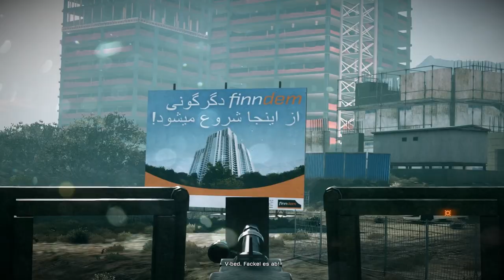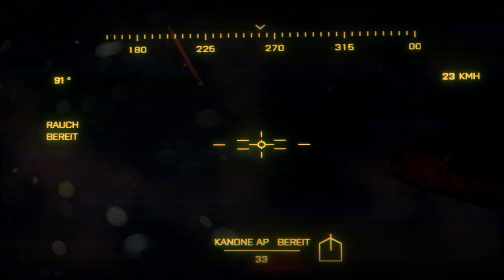BATTLEFIELD 3 🎖️ #10: Panzer in Aktion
Let's Play Battlefield 3 [GERMAN/BLIND/KAMPAGNE] Part 10: Panzer in Aktion

Wir räuchern mit unserem Panzer das Lager der Feinde aus und zerstören deren restliche Vehiclearmee. Und auch in der Stadt geht die Post ab